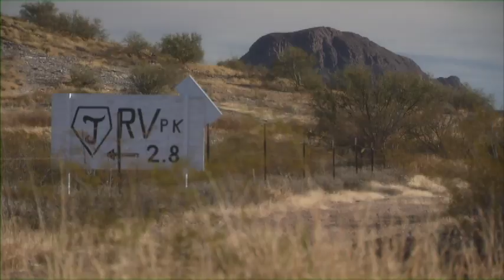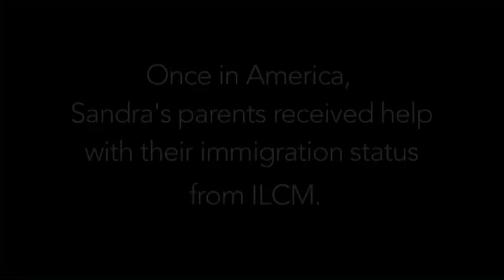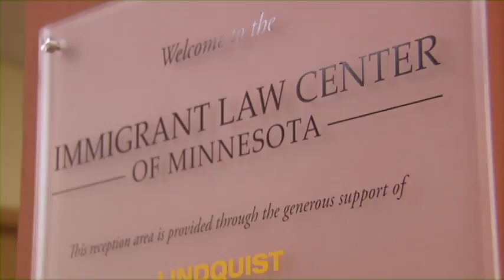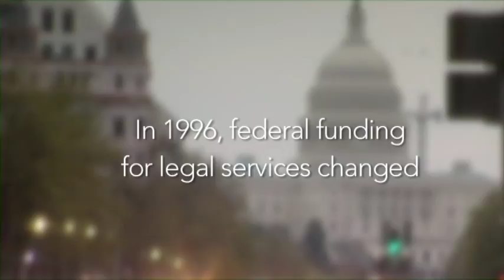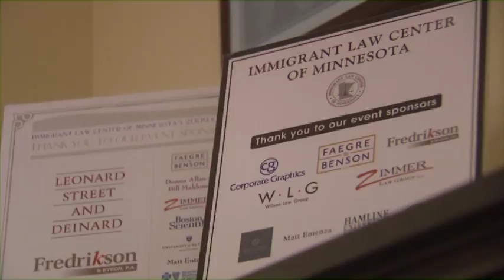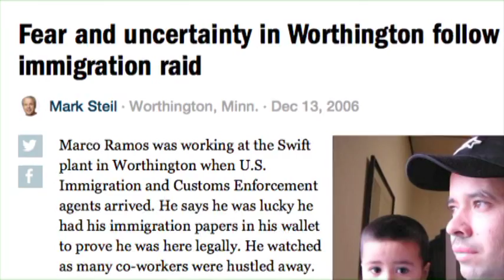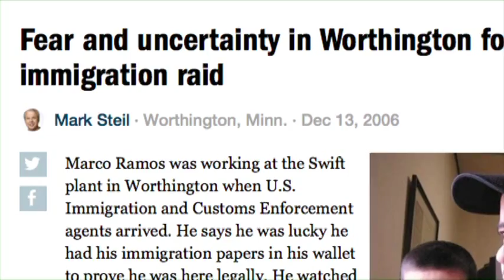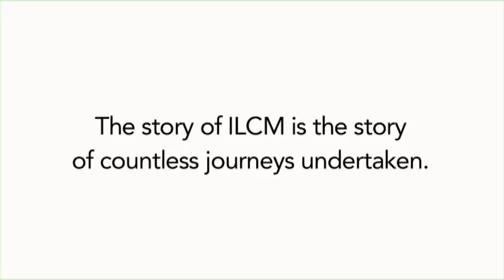Immigrant Law Center of Minnesota 20th Anniversary Film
The Immigrant Law Center of Minnesota celebrates and shares its 20-year story through the words of its partners, clients, friends, and staff.

A very special thanks to Twelve Plus Media for producing this video.